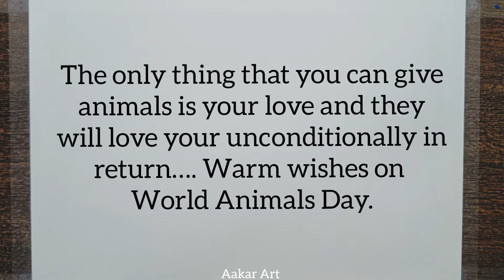world animal welfare day poster | world animal day drawing | विश्व पशु कल्याण दिवस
Today is World Animal Day! To celebrate, we've created this beautiful poster that you can use to promote animal welfare awareness in your classroom or home.

Join us in celebrating animal welfare, by making a poster and putting it up in your home or classroom to promote awareness! On World Animal Day, let's work together to raise awareness about the importance of animal welfare and help protect all animals!